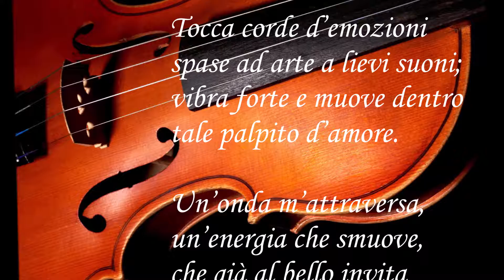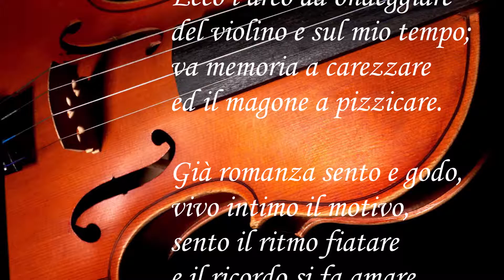L'eco d'un Violino ©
All’eco d’un violino
rivedo fresche scene,
d’un tempo ‘sì felice
dipinte ad acquerello.

Tocca corde d’emozioni
spase ad arte a lievi suoni;
vibra forte e muove dentro
tale palpito d’amore.

Un’onda m’attraversa,
un’energia che smuove,
che già al bello invita
ed offre suon di vita.

Corre la memoria
sull’arie di certe note;
indietro porta storia
in fresche e brie folate.

Ecco l’arco ad ondeggiare
del violino e sul mio tempo;
va memoria a carezzare
ed il magone a pizzicare.

Già romanza sento e godo,
vivo intimo il motivo,
sento il ritmo fiatare
e il ricordo si fa amare.

Sicchè un’epoca passata
armonizza con la cassa,
ed il ricciolo ruffiano
pone il fine alla mano.

Le due effe fanno uscire
note fini e san vibrare,
con dolcezza un poco amara
fino a dentro emozionare.

Che ricchezza, quale bene
il capire la grandezza
d’età felice la bellezza;
e riveder le umane scene.

Or finita è melodia,
resto un poco qui basito
nel capir di vita mia
il perduto nel passato.

Chiudo umidi i miei occhi,
sogno intenso a capo chino,
sono lieve tal neve a fiocchi,
soave, all’eco d’un violino.

GfG ©

Gianfranco Galante
Poesia in Musica - ©
Abbinamento tra "Poesia scritta" e "Poesia suonata" -
Poetry in Music
Approach of "Poem written" and "played Poetry"